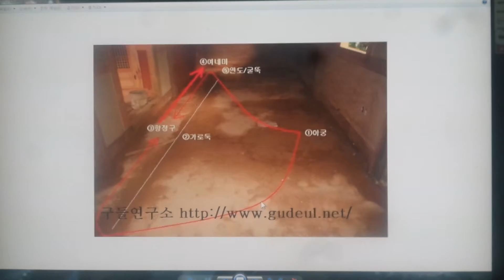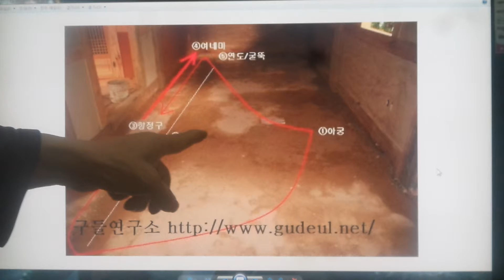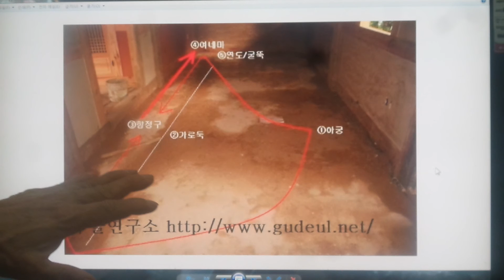구들(온돌)학교 강의 Korea heating under hypocaust gudeul room 1026 / 아주 큰 방의 방 따습기와 고래 속 회로